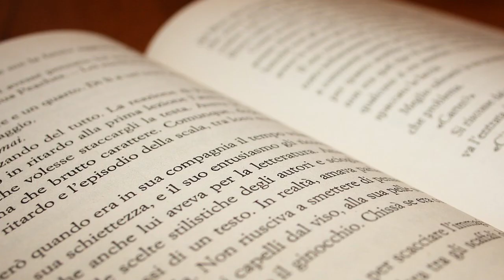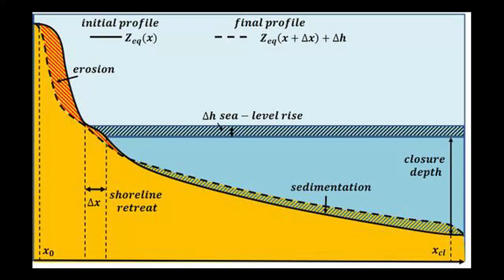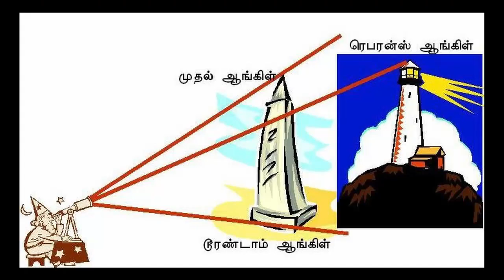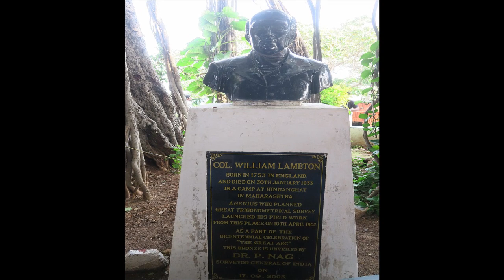Facts on Mt.Everest / Our India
Facts on Mt.Everest:
Everest is not a mountain..
Book - Enathu India by S.Ramakrishnan